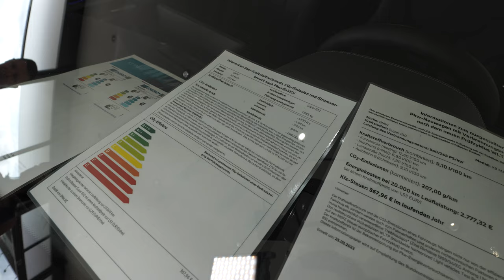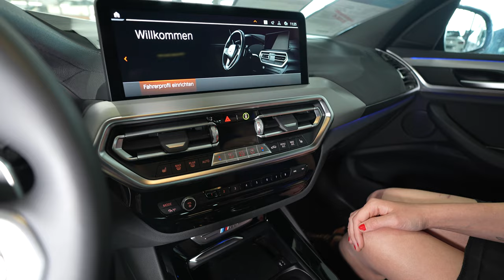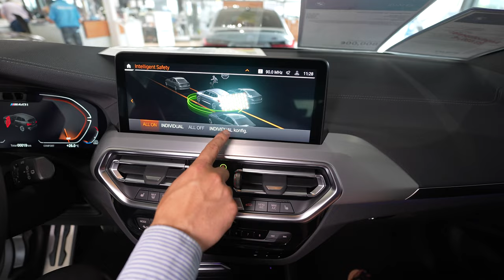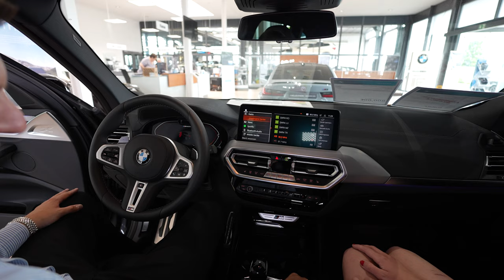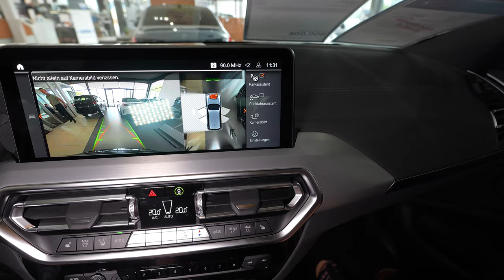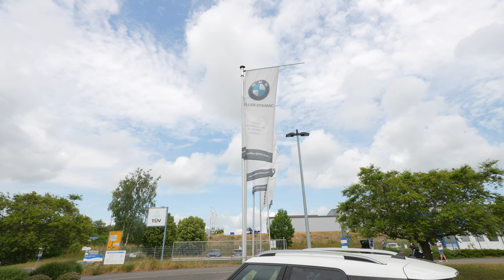Automobile 2023: Adrenalin pur und volle Ausstattung. BMW X3 M40i – 360 PS (Werbung)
BMW X3 M40i: Kraftstoffverbrauch kombiniert in l/100 km: - (NEFZ) / 9,5–8,8 (WLTP); CO2-Emissionen kombiniert in g/km: - (NEFZ) / 216–199 (WLTP)

Adrenalingeladene Fahrfreude auf jedem Terrain: Die BMW X3 M Automobile sorgen bereits mit ihrem ausdrucksstarken Design für erhöhte Pulswerte. Doch erst die Verbindung aus Exklusivität und Leistungskraft prägt ihren unabhängigen, athletischen Charakter. Der BMW X3 M Competition besticht mit purer Motorsport-DNA und leistungsstarker Fahrdynamik auf höchstem Niveau. Ein Maximum an Performance und Exklusivität zeigen sich durch 375 kW (510 PS) und ausgewählte M spezifische Features. Der BMW X3 M40i und der BMW X3 M40d sind vom Charakter her ebenso sportlich orientiert und überzeugen mit einer perfekt dosierten Abstimmung von Dynamik, Komfort und Effizienz sowie einer hohen Alltagstauglichkeit.

Fahrdynamik- und Designausstattungen des BMW X3 M40i und BMW X3 M40d. So komfortabel und effizient kann Abenteuerlust sein: Mit exklusiven Umfängen im Exterieur und Interieur, wie zum Beispiel dem M Aerodynamikpaket, sowie einer Vielzahl beeindruckender Technologie-Highlights untermauern der BMW X3 M40i und BMW X3 M40d ihre sportliche DNA – und sorgen auf jedem Untergrund für eine mitreißende Fahrdynamik.

Gesehen bei:
BMW Müller Dynamic GmbH | Simmern
Rudolf-Diesel-Straße 1
55469 Simmern

WEITERE STANDORTE:

Standort TRIER
Niederkircher Str. 4
54294 Trier

Standort LEBACH (Firmensitz)
In Bommersfeld 2
66822 Lebach

Standort ST. WENDEL
Werschweilerstraße 52-54
66606 St. Wendel

Standort LOSHEIM AM SEE
Wolfsborn 63-65
66679 Losheim am See